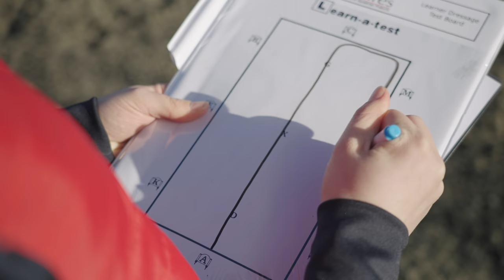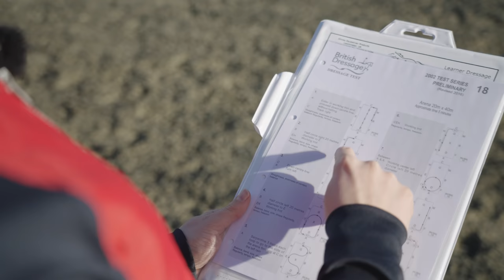Show Get Ready with Me! | This Esme AD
Show Get Ready with Me! | This Esme

Merch!

Helmets, Hatsilks and Body protectors!

Animals
Casper 15hh 2006 white grey Connemara
Mickey 13.1hh 1999 cream Standardbred
Joey 16.1hh 2014 dapple grey Tb x Warmblood
Duke 10.1hh 2020 Welsh Mountain Pony
(Sometimes our chickens are featured too)